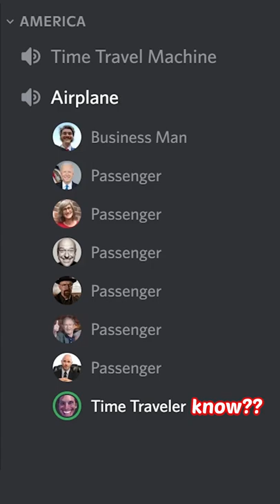Time Machine Discord Meme